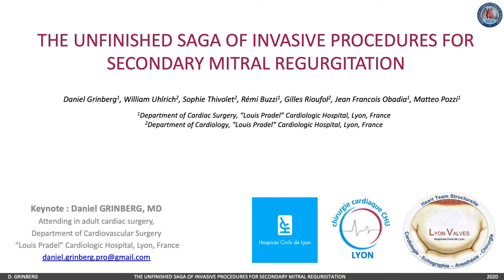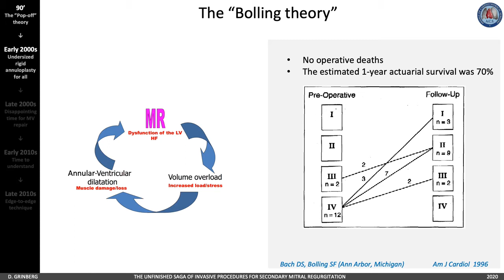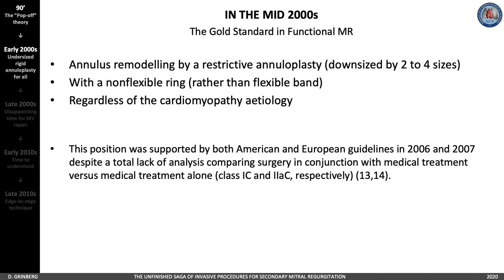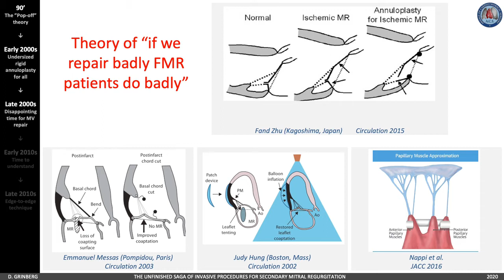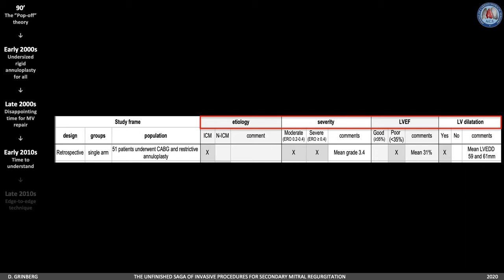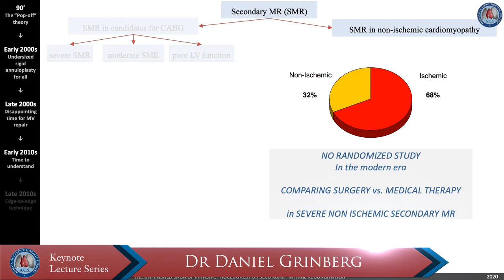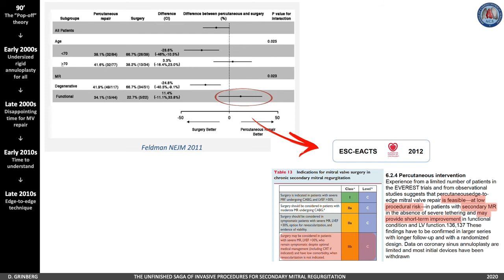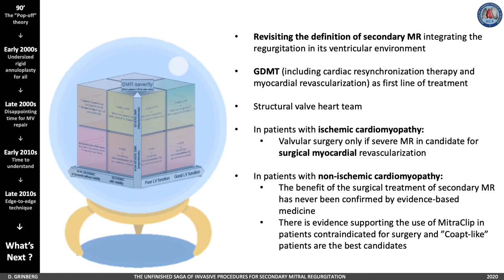The unfinished saga of invasive procedures for secondary mitral regurgitation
"The best way to anticipate the future is to look to the past". In this keynote lecture, Dr Daniel Grinberg et al from “Louis Pradel” Cardiologic Hospital, Lyon, France; aim to describe the saga of the surgical and percutaneous treatments for secondary MR throughout the previous decades.

Cite this article as: Grinberg D, Uhlrich W, Thivolet S, Buzzi R, Rioufol G, Obadia JF, Pozzi M. The unfinished saga of invasive procedures for secondary mitral regurgitation. Ann Cardiothorac Surg 2021;10(1):66-74. doi: 10.21037/acs-2020-mv-15